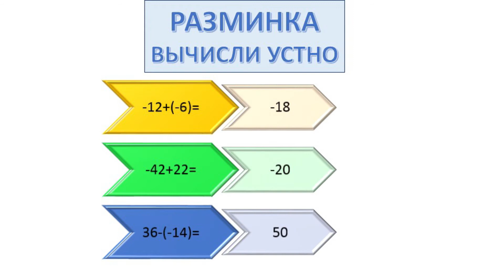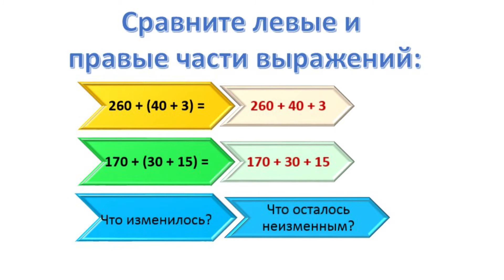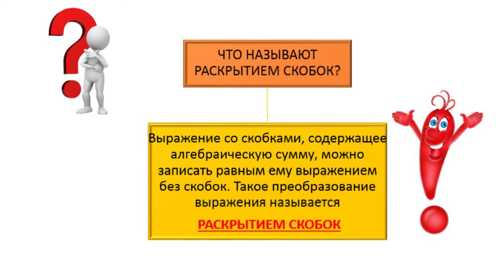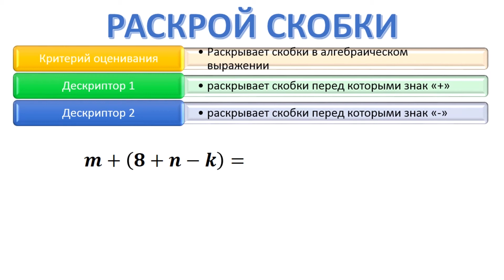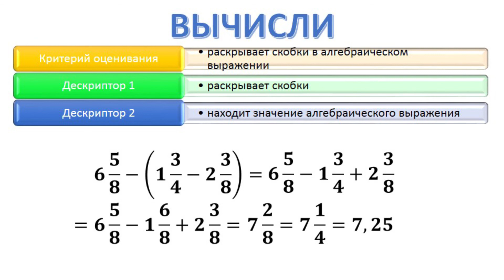II четверть, Математика, 6 класс, Урок № 1